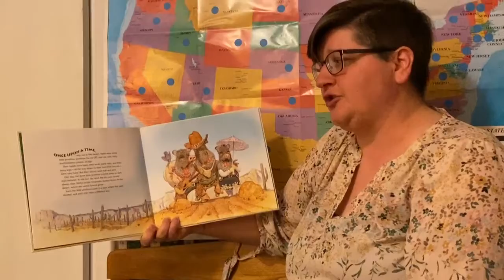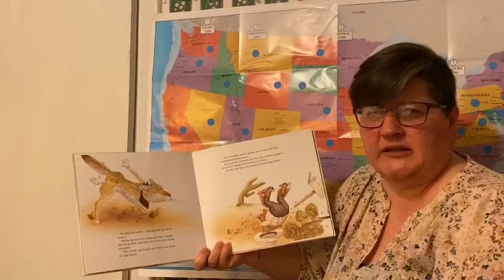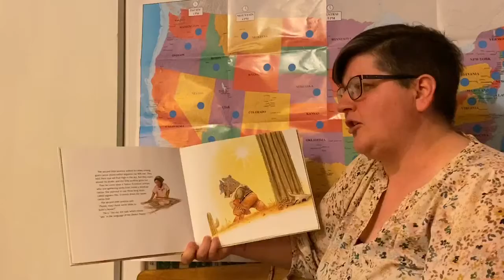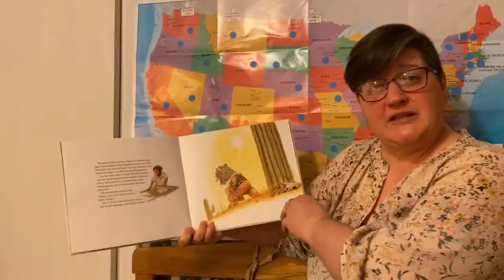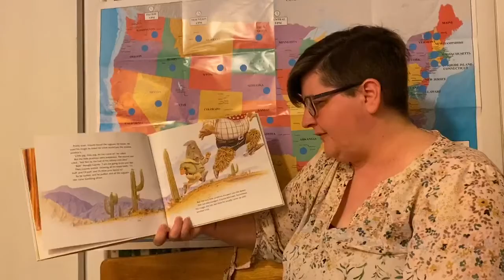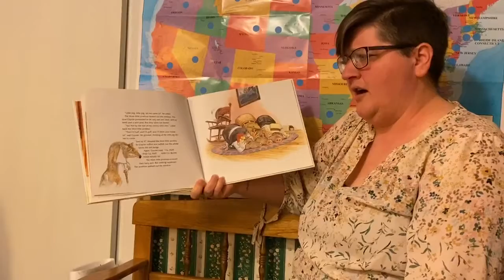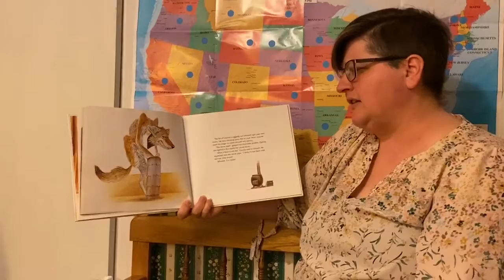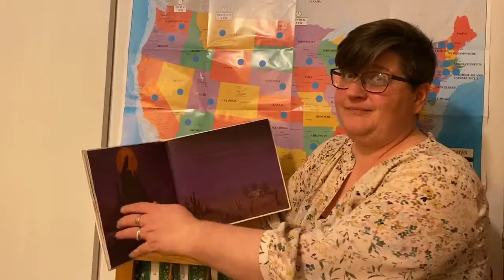The Three Little Javelinas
The Three Little Javelinas by: Susan Lowell
State: Arizona

*video credit to Miss Vivian